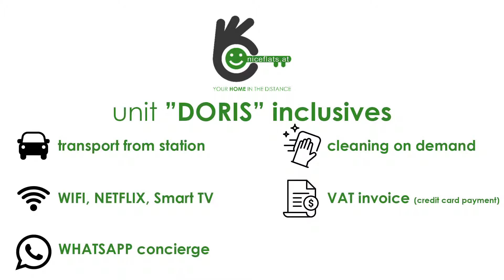Serviced apartment "Doris" in Villach - temporary one bedroom apartment by NiceFlats Villach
Niceflats ist Ihr All-Inclusive-Mietpartner für kurzfristige Mieten von möblierten Wohnungen in Villach. Wir liefern außergewöhnliche Dienstleistungen zu günstigen Preisen. Monatlich buchbar. Ihr Business-Apartment wird mit einer Mehrwertsteuerrechnung in Rechnung gestellt. Beim Auschecken können Sie einfach mit Kreditkarte bezahlen.